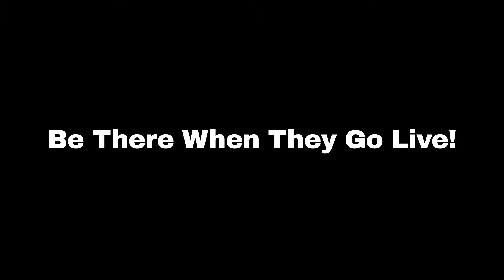JOIN the Journey with YOUR artist!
or look in the comments section of their video for the Pinned link to the Artist Live Page!